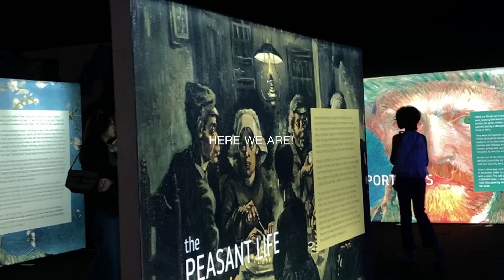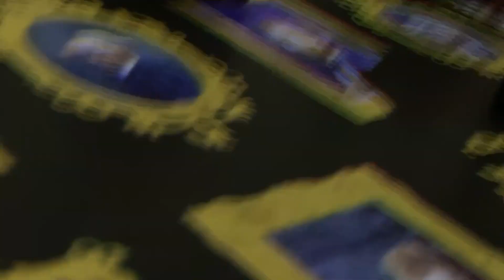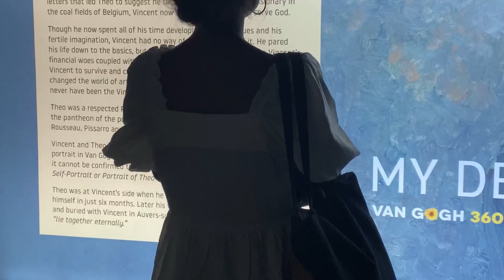Visit to Van Gogh Exhibit I uni life, study aesthetics, english major, bookish!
hello everyone, here is today's vlog on van gogh art exhibit. hope you like it 🫶